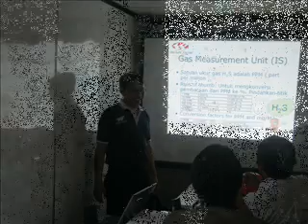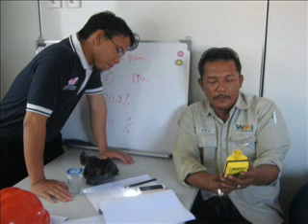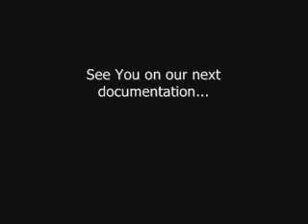Training Documentation - H2s Training - Waste Management Indones.wmv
H2S TRAINING DOCUMENTATION - WASTE MANAGEMENT INDONESIA
INDOSAFE PRATAMA SURABAYA
Training Date : 4 July 2011
Training Participant:PT. Waste Management Indonesia, surabaya
Training Instructor: Mr. Asnil Fauzi
Training Assistant: Mr. Agung
Representatives: Ms. Endang A.

safety training,surabaya,jawa timur,h2s, hydrogen sulphide, waste management indonesia, Pt. Prasadha Pamunah Limbah Industri